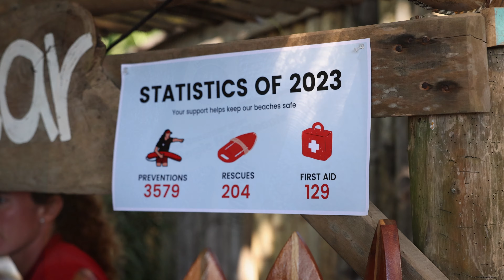The Rocamar Magic Hat Classic 2024, Life Guards Santa Teresa, Costa Rica.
-Celebration of the annual surf contest "The Rocamar Magic Hat Classic" for the benefit of the Life Guards of Santa Teresa and in memory of BEN DAYMAN.

Thanks to Rocamar and Santa Teresa Lifeguards, and all the community for the organization, logistic and donations.

-Celebración de la competencia anual de surf “The Rocamar Magic Hat Classic” a beneficio de los Guardavidas de Santa Teresa y en memoria de BEN DAYMAN.

Gracias a Rocamar y Santa Teresa Lifeguards, y a toda la comunidad por la organización, logística y donaciones.